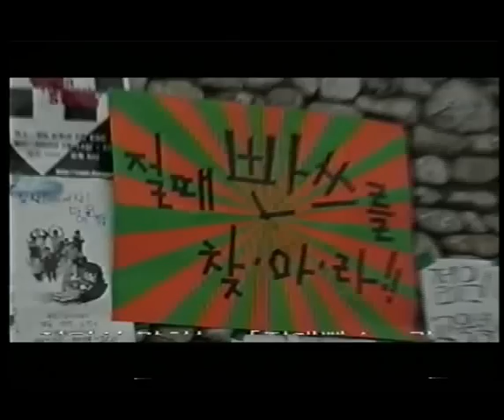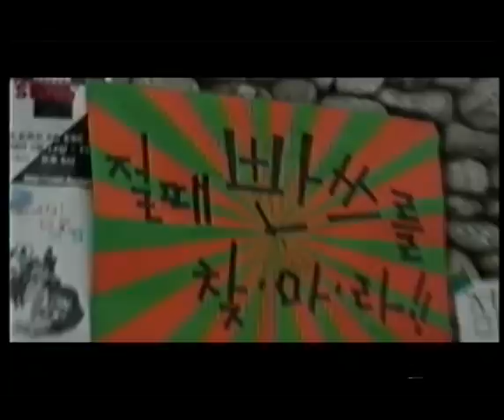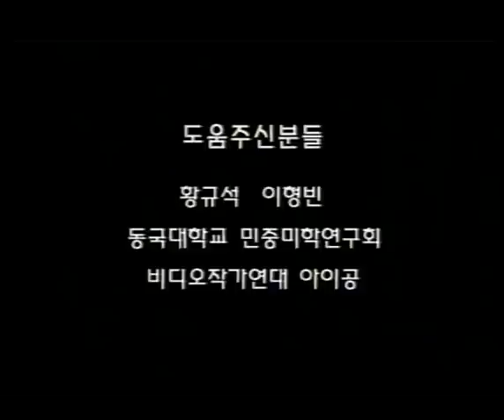[독립영화] 내릴수없는 빤스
2002년에 영화 오디션 보러다니고, 독립영화도 찍고 그랬죠!
감독의 요청에 의해서 오버와 코믹연기를 했습니다.
지금 이사람들은 뭐하면서 살려나...!